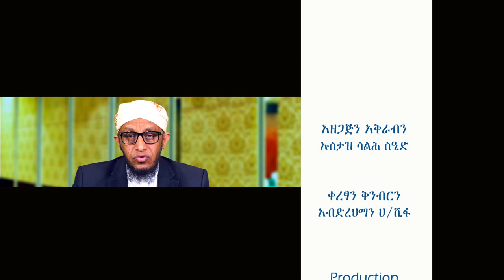ኣስተምህሮ ናይ ኢማን ክፍሊ 43 دروس في العقيدة باللغة التجرينا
ኣስተምህሮ ናይ ዓቂዳ ክፍሊ